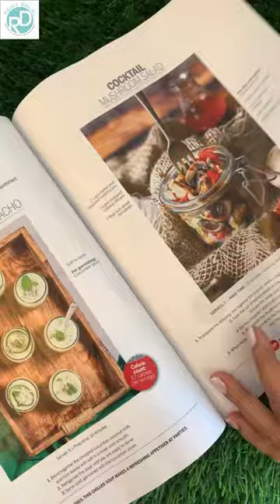Press Release ✨ Femina Magazine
Hey everyone! ☀ sharing with you all the lovely article featured in the FEMINA MAGAZINE, 20th May Edition 💗
Under 'Sunshine On Your Plate'
All the recipes featured are specially for summers to beat the heat and help you cool off! With a bonus : they're super healthy!
Recipes -
• Cucumber and Coconut Gazpacho
• Cocktail Mushroom Salad
• Cucumber Cups with Tomato and Feta Cheese Filling
• Chickpea and Pineapple Salad